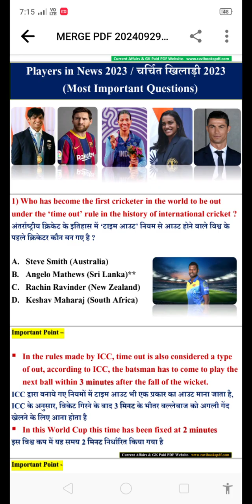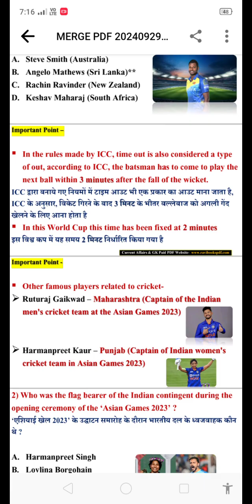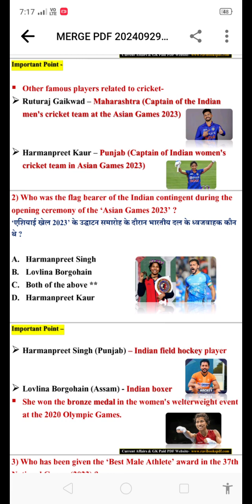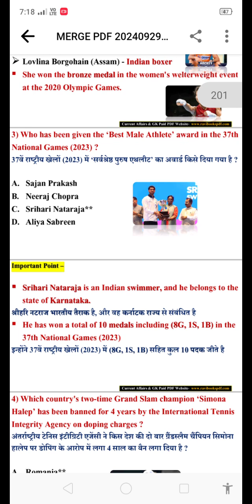Ssc mts important questions Gk Gs 2024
SSC MTS 21 October 2nd Shift Analysis 2024 | SSC MTS EXAM Analysis 2024 |SSC MTS ANALYSIS 2024 TODAY

♦️ Your Queries ♦️
SSC MTS 2024 most expected questions
SSC MTS 22 ctober 2nd shift analysis
SSC MTS 20 1st 2nd 3rd All shift analysis

21 October 1st shift paper analysis
21 October 2024 ssc mts 3rd shift paper
21 October 1st shift ssc mts
21 October 1st shift paper

STUDY 4U